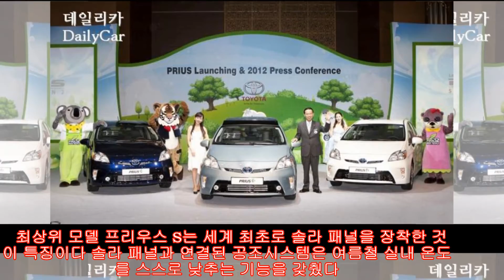660만원 싸진 ‘신형 프리우스’..달라진 점은? |카24/7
660만원 싸진 ‘신형 프리우스’..달라진 점은? |카24/7
한국토요타가 신형 프리우스를 출시하면서 기존 1개 트림을 3개로 확대하고 가격 경쟁력을 강화했다.

21일부터 본격적인 판매에 들어가는 신형 프리우스는 파워트레인을 그대로 유지하면서 트림을 프리우스 S와 프리우스 M, 프리우스 E 3가지로 재구성했다.

최상위 모델 프리우스 S는 세계 최초로 솔라 패널을 장착한 것이 특징이다. 솔라 패널과 연결된 공조시스템은 여름철 실내 온도를 스스로 낮추는 기능을 갖췄다. 또 JBL 오디오 시스템과 일렉트로 시프트매틱 등 고급 사양을 적용했다. 가격은 4,120만원.

표준형 모델 프리우스 M은 새로운 한국형 내비게이션, USB/AUX, 파워시트, 17인치 휠을 장착했다. 가격은 기존 프리우스보다 20만원 내린 3,770만원이다.

대중화를 추구한 기본형 모델 프리우스 E는 내비게이션을 제외한 컬러 에코 디스플레이, 스마트 키, 15인치 휠을 적용해 가격을 660만원(17.4%) 인하한 3,130만원으로 책정했다.

파워트레인은 기존과 동일하다. 1.8ℓ 엔진과 하이브리드 시스템을 결합한 신형 프리우스는 29.2km/ℓ의 우수한 연비를 제공한다.

한국토요타 관계자는 “신형 프리우스을 내놓으면서 기존보다 최대 660만원을 인하한 것은 하이브리드 시장의 저변 확대에 앞장서기 위한 것”이라고 설명했다.